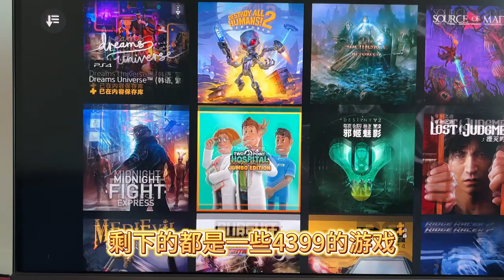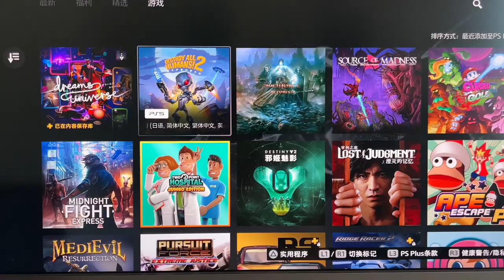8月PS港服2档会员游戏 《湮灭的记忆》《双点医院》